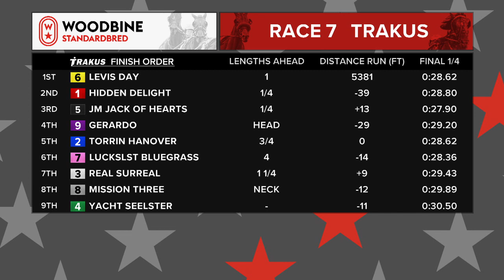Woodbine, Mohawk Park, November 24, 2018 Race 7